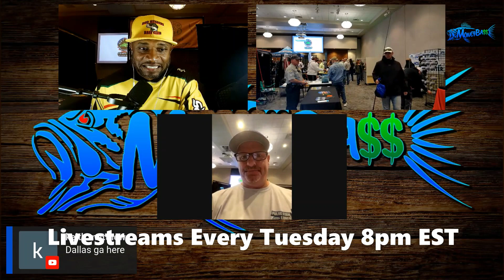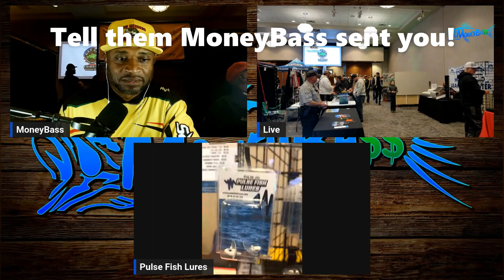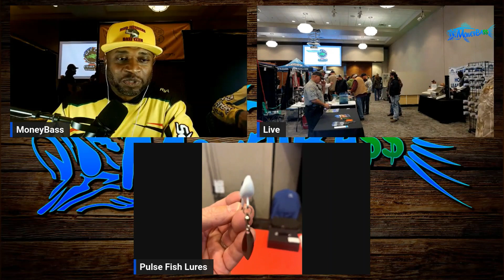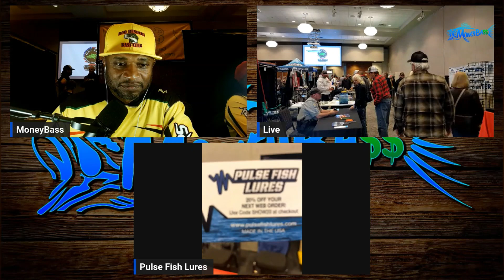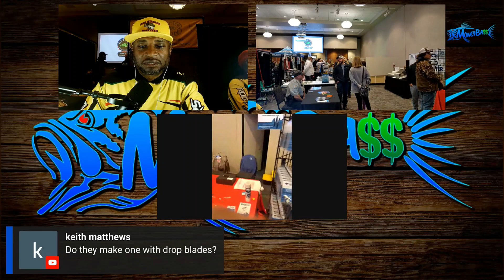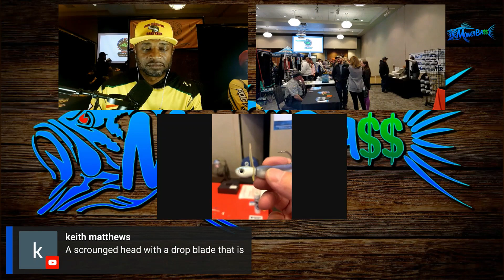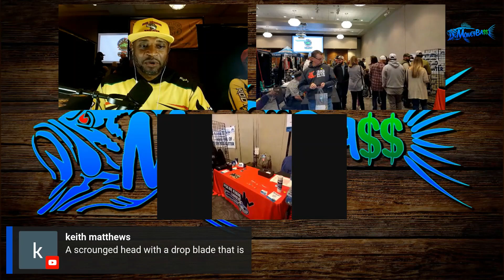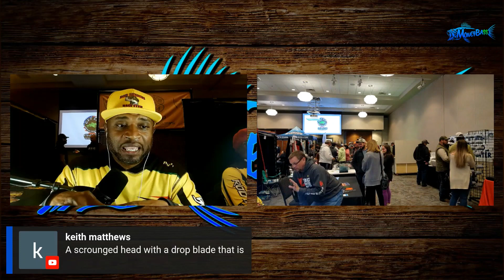The Scrounger Head Bass Fishing is a fish producing lure - Discount Code Available.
The scrounger head is a great lure that can be used year round and excels during winter bass fishing. It is also a killer lure when summer bass fishing offshore.

12 Way 12V Blade Fuse Block
APIELE 19mm Latching Push Button Switch
Fuses (2 Amp (Card)), 5 Pack

APIELE power switch

//Mail:
PRODUCT REVIEWS AND UNBOXINGS.
Send products to:
MoneyBass
5885 Cumming Hwy
Suite 108 #158
Sugar Hill, GA 30518

//PRIVATE, ONE-ON-ONE CONSULTATIONS:
On the water electronics set up and training: "To Be Announced"

MY FULL STUDIO SET UP
Tugesha Us Air Force Veteran Flag 3×5
Elgato Stream Deck
UnionBasic Flat 4-Slot PU Leather Drawer Tray Desk
Non-Slip Leather Desk Pad 36” x 20”
MONEY Neon Sign
DREAM Neon Sign
STORAGEGEAR Webcam Stand
VGAzer Levitating Moon Lamp
Logitech C920x HD Pro Webcam
Powered USB Hub 3.0, Atolla 7-Port
InnoGear Adjustable Desk Microphone Stand
Neewer Video Conference Light Kit, 3-Pack